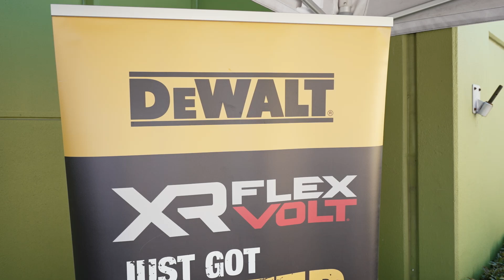INHOUSE WOODWORK EVENT 2023 | DeWalt Demo Display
DeWalt display set up at our in-house Wood Work Event 2023.